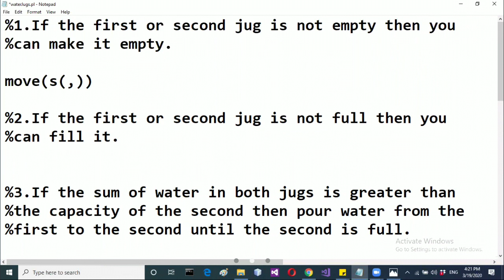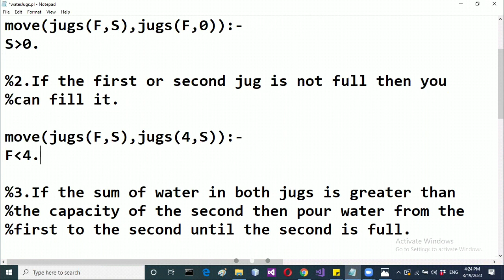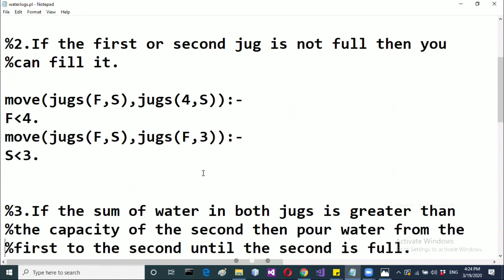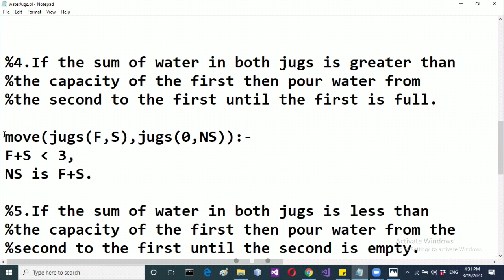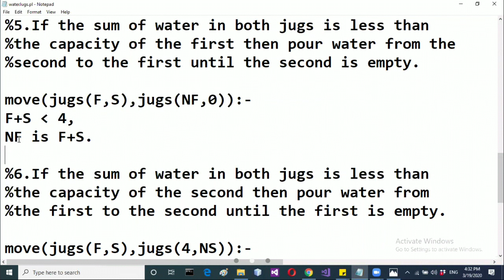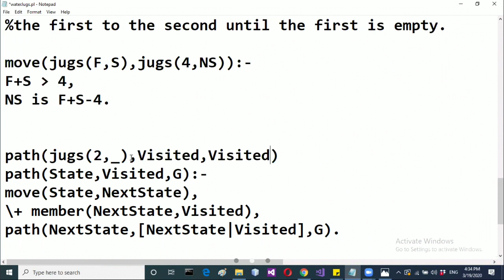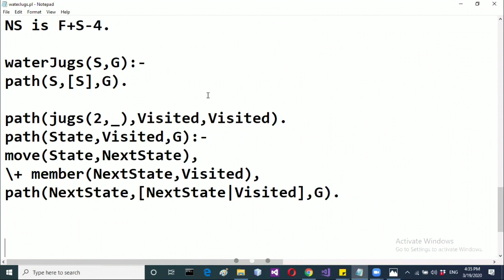Water Jugs with prolog (backtracking) part-2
(AI and Prolog  tutorials)
Prolog - solve Water Jugs problem
By: Eng. Ahmed Ghaly, FCAI Egypt
شرح عربي